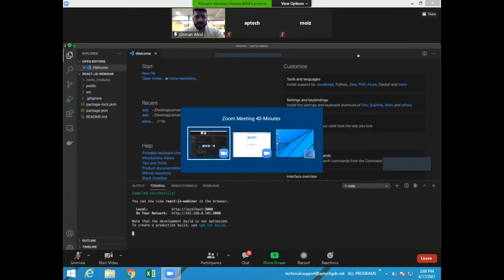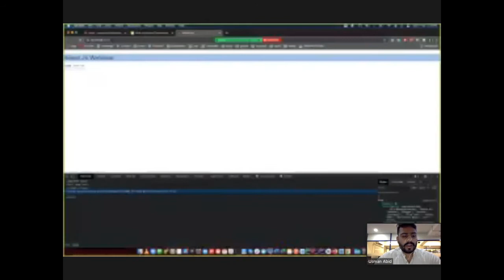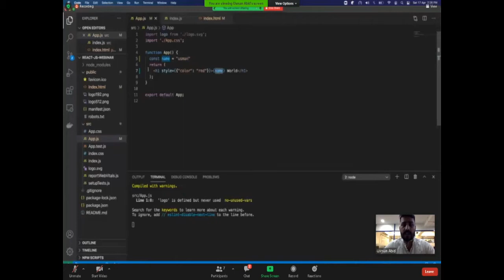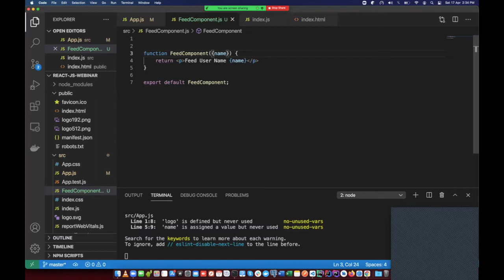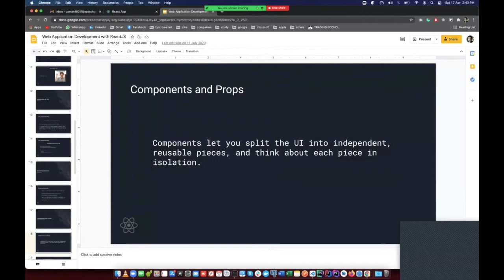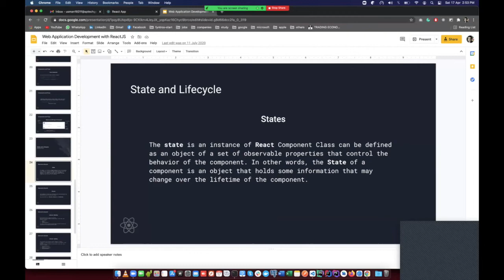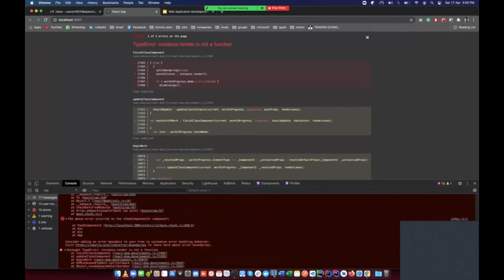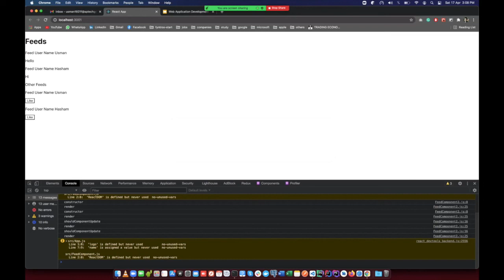Getting Started with ReactJS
Speaker: Usman Abid (Industry Expert)
                 Software Engineer at Fyntros

Adenda:
*Introduction of SPA (Single Page Application)
*Introduction of ReactJS
*Introduction of JSX
*Rendering Elements
*Components and Properties
*States and Lifecycle